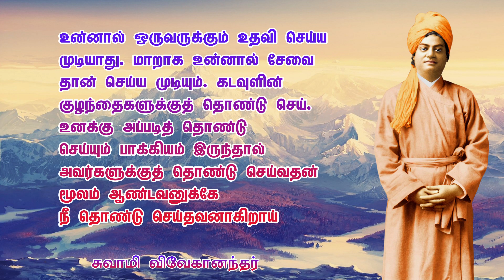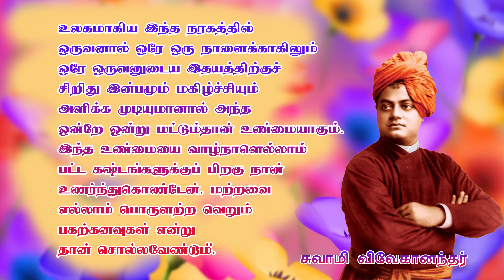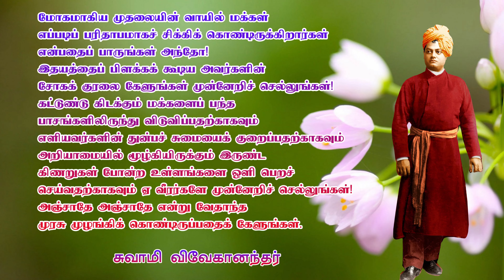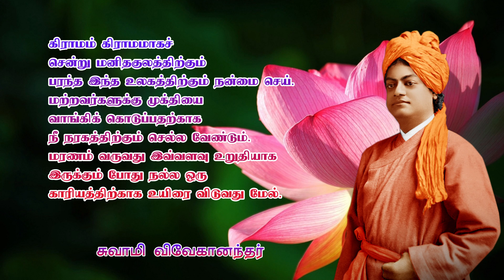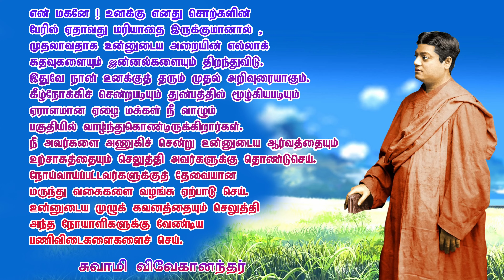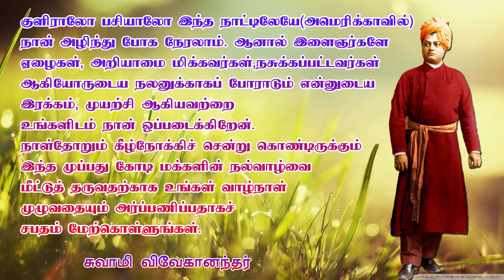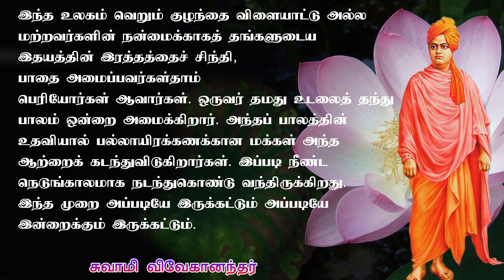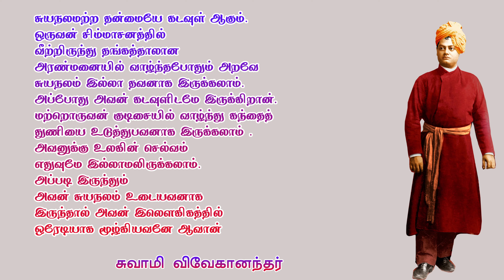JNANA MOZHIGAL II VOL-5 II SWAMI VIVEKANANDA II ஞான மொழிகள்